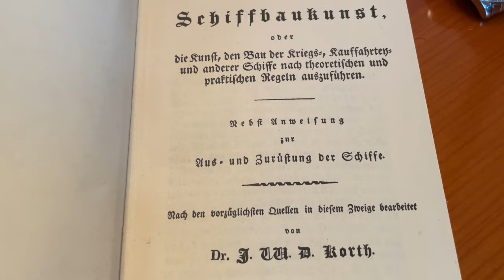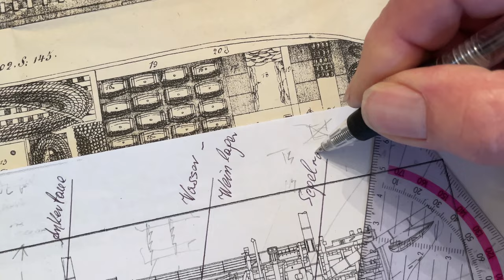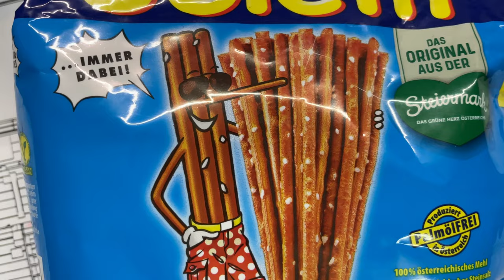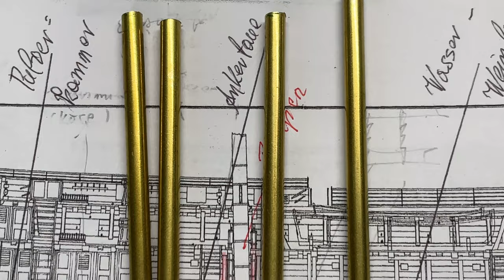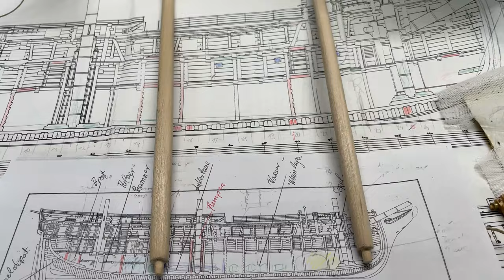How to Build Ship Model, Part 28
hms victory,
OcCre,
jackdaw ship,
building model ship,
model ship building,
model boat building,
ship
 @Oceanis TV

We make new Project on Ship Model,
in this video we share begining how making ship Model.
Name Ships Model:  Die Carolina 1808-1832

Best Greetings.

ship model,
model ship,
ship model maker,
ship,
ship wood model,
model making,
model building,
ship modeler,
build ship model,
hms victory,
model kits,
oceanis tv,
model ship building,
model boat building,